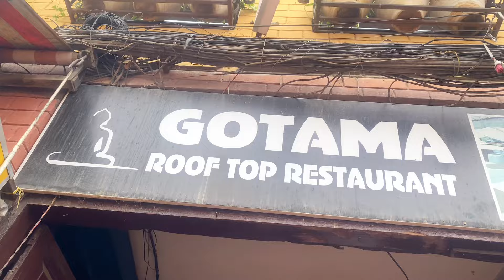BAUDANATH Vlog ..Precious Day 😇😇